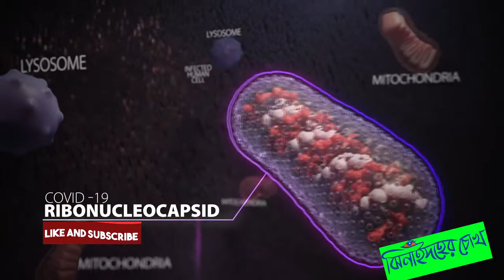জেলায় করোনা উপসর্গে প্রথম নারীর মৃত্যু l Jhenaidahcoronaupdate ঝিনাইদহকরোনানিউজ ।Jhenaidaher Chokh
জেলায় করোনা উপসর্গে প্রথম নারীর মৃত্যু